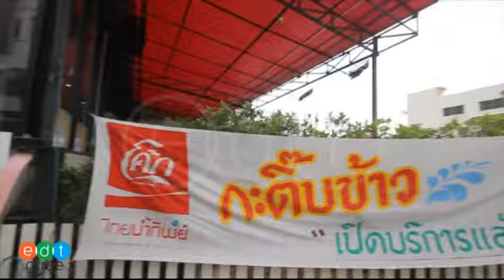โดยรวม กระติ๊บข้าว สาขา นาคนิวาส16.mp4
บรรยากาศโดยรวมร้าน กระติ๊บข้าว สาขา นาคนิวาส 16